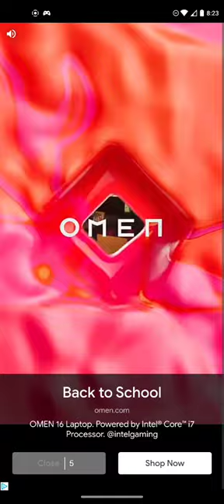1 Hour Long Gameplay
And Got A New Highest Score